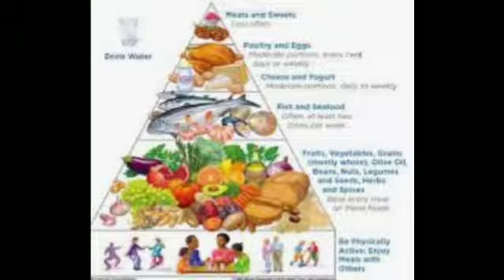10 Pregnancy Myths & Facts in tamil